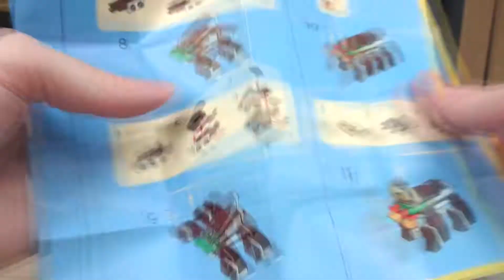Christmas Lego | Reindeer exclusive Lego Store Gift 40434 | Speed Build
Opening and speed building Lego Creator 40434 Reindeer!
77 Pieces
Ages 6+
Price - Not available to buy (try Ebay ;P)
In this video we open and speed build the incredibly cute and festive Reindeer! This was offered by the official Lego store as a gift when spending money during the run up to Christmas so isn't available to buy on the store. It is a very simple model but what it lacks in complexity it makes up for in cute factor, it looks great and would be a festive addition to any Christmas display!

It all helps us to build our community and let's us know we are on the right track!

Catch us on Instagram and Twitter!